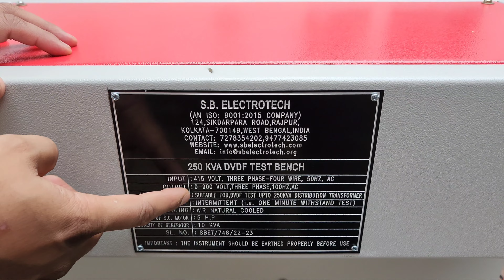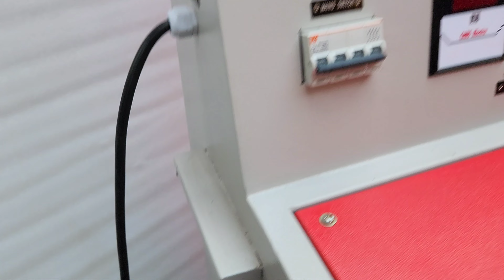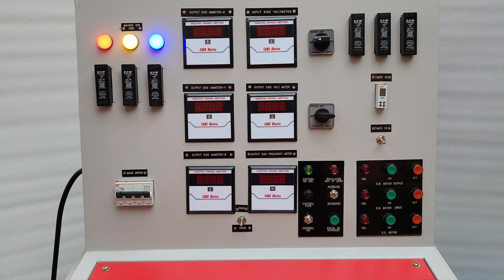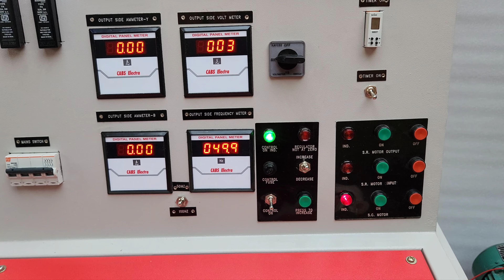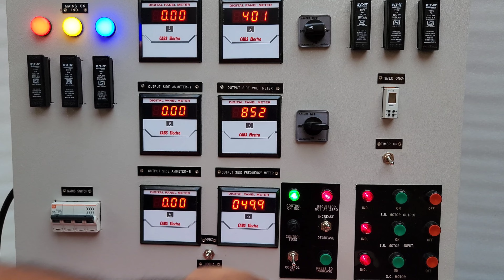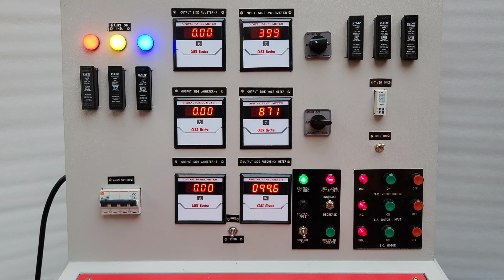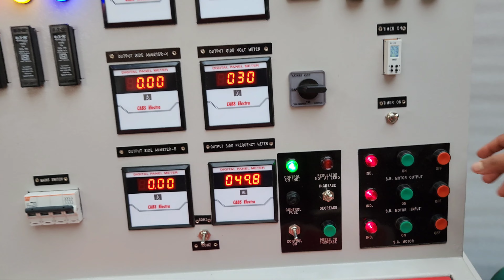DVDF Test Bench || Double Voltage Double Frequency Testing || Bengali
S.B.ELECTROTECH provides the latest video that gives brief information about the 250KVADVDFTestBench! Watch this video to learn the technical functionality of Transformer DVDF (Induced Over Voltage) Testing..

We "S.B.ELECTROTECH" offers a broad range of DVDF Test Benches, which are mainly used to maintain the performance of an electrical power & Distributiontransformer. Our offered DVDF Test Bench is specially made & designed with premium quality raw materials with sophisticated technology.

📍Follow Up Social Account:-

👉Address: 124, Sikdar Para Road, RajpurKolkata, Pin - 700149 India